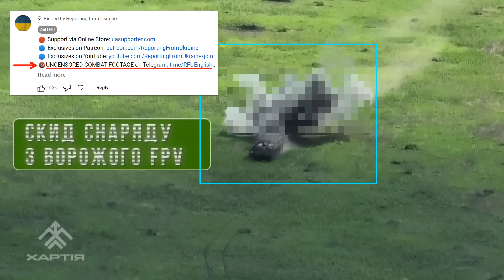30 Jun: BRILLIANT OPERATION: Ukrainian Forces CLOSE IN on Hlyboke with Mechanized Assault!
🔞UNCENSORED COMBAT FOOTAGE on Telegram or @RFUEnglish

Today, there are a lot of updates from the Kharkiv direction.

Here, Ukrainians have consistently seized the initiative in all directions in the region, inflicting heavy losses on Russian forces not only in the city of Vovchansk but also through counterattacks north of Lyptsi. Following their successful recapture of lost positions southwest of Hlyboke, they began amassing additional forces around Lyptsi for the next steps in their plan to push the enemy back across the international border.

Firstly, the Ukrainian commanders initiated the deployment of fresh reinforcements, a move confirmed by frontline Ukrainian soldiers who reported that approximately two brigades had been assembled around Lyptsi in anticipation of future assault operations. Russian soldiers confirmed these statements, sharing with their military bloggers that they had noticed a buildup of equipment near the frontline and the reinforcement of second-echelon reserves over several days. Russian commanders provided further details, warning of a high concentration of Ukrainian strike battalion tactical groups along the entire front line. This buildup suggests that the Armed Forces of Ukraine are preparing a major counteroffensive in the coming days, supported by long-range artillery and Western multiple rocket launch systems. They also highlighted the recent arrival of new shipments of ATACMS missiles from Poland, totaling over 75 missiles, with at least half of them equipped with cluster warheads.

Secondly, the Ukrainians persisted with their audacious raids against Russian positions in and around Hlyboke, aiming to realign the frontline, push the Russians back to the southeast of the village, and simultaneously initiate storming operations. Leveraging the strength and quality of their forces in the region, the Ukrainians succeeded, with intense fighting erupting soon within the village itself. In response to these developments and the mounting signs of an imminent large-scale Ukrainian offensive, the Russian high command decided to intervene preemptively, attempting to disrupt the Ukrainian buildup before all forces could be fully assembled.

The initial Russian response was to escalate the use of loitering munitions systems, such as the Lancet drone, to target Ukrainian heavy equipment, which is crucial for any successful operations in the area due to the expansive open fields that favor mechanized offensives. A geolocated video released by Russian drone operators vividly illustrates the extent of Ukrainian penetration into Russian positions. The footage captures a Ukrainian Stryker armored fighting vehicle concealed in a tree line at the western entrance of Hlyboke, attempting a surprise flank attack to destabilize Russian defenses. The Lancet drone is shown successfully targeting the Stryker and setting it ablaze.

These Ukrainian assaults from the west of Hlyboke were aimed at distracting the Russians from the main push towards the village which came from the east as can be seen on this geolocated video shared by drone operators of the Ukrainian brigade Khartiia. The footage shows at least two Ukrainian armored vehicles maneuvering into position to storm a Russian holdout in a tree line. As they arrive, a Ukrainian BMP-1 infantry fighting vehicle opens fire with its main gun to suppress the Russian defenders, allowing the assault group to dismount from an M113 armored personnel carrier. The BMP-1 then begins to slowly advance to the other flank, continuing its suppressive fire to support the ground troops. Subsequently, another M113 arrives, delivering additional soldiers and evacuating the wounded. Notably, the Western-made vehicle is equipped with a cage to protect against FPV drones. This proves invaluable moments later when an enemy drone detonates, unable to penetrate the M113's defenses, ensuring the successful delivery of reinforcements to the battlefield.

As a result of several coordinated operations, the Ukrainians successfully pushed the Russians back, leading to confirmed reports from soldiers on both sides that the fighting has now moved into the village of Hlyboke. The exhausted and heavily depleted Russian forces, facing imminent rotations, began mining the approaches to their positions in a bid to slow the Ukrainian advance...